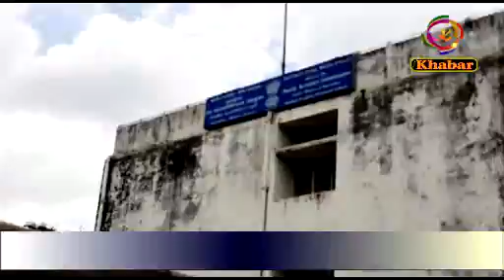अफीम के किसानों के लिए राहत भरी खबर, 6 मई से शुरू होगा अफीम का तौल